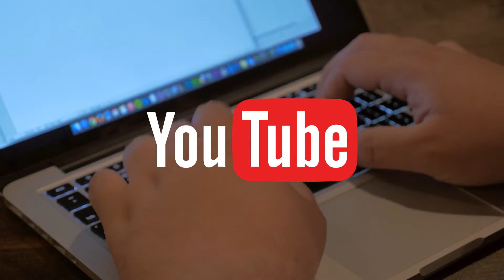Adam Bleibtreu: CMO @ Creative Circle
Watch this excerpt from "How to Sell the Art You Create" now showing on your local PBS Station.

In part two of this series, learn how painters, photographers and other artists can use the internet to bring public attention to their work and help push forward messages of purpose. Follow the success of artists, in Europe and the United States, and discover how they used the internet to gain access to the art market without being represented by major galleries. You'll also see how a new online platform,  Artrepreneur,  can help artists and designers promote themselves and sell their artwork or creative services.

To watch the series or find out when the episodes will be playing on your PBS station, go